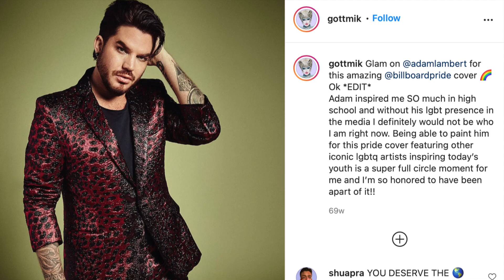Gottmik | 1st Trans Man on Drag Race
Drag Race Season 13 had the 1st transmasculine contestant Gottmik, who follows Season 9's Peppermint as the 2nd trans person to compete on the regular season hat has spoken about their gender since the casting announcement

Fashion show at RuPaul's Drag Race Season 16 Premiere Party: Amanda Tori Meating, Dawn, Geneva Karr, Hershii LiqCourJete, Megami, Mhi'ya Iman Le'Paige, Mirage, Morphine Love Dion, Nymphia Wind, Plane Jane, Plasma, Q, Sapphira Cristal & Xunami Muse

DragCon UK 2024, Drag Race UK vs the World Season 2

DragCon 2023 Queen's Walk: Alaska & Willam, Gisele Lullaby, Lawrence Chaney, Krystal Versace, Spankie Jackzon, Kita Mean, blu hydrangea binge queens, Raja OHara, Priyanka drag queen, Icesis Couture, Kylie Sonique Love, Yvie Oddly, Shea Coulee, Sasha Colby, Carmen Farala, All Stars Season 8, Alexis Michelle, Darienne Lake, Heidi N Closet, Jaymes Mansfield, Jessica Wild, Jimbo, Kahanna Montrese, Kandy Muse, Lala Ri, Mrs Kasha Davis, Naysha Lopez, Monica Beverly Hillz, Brooke Lynn Hytes, Tynomi Banks, Detox, Pagina Heals, Kerri Colby, Orion Story, Maddy Morphosis, Alyssa Hunter, Jasmine Kennedie, Kornbread, Daya Betty, Angeria Paris VanMichaels, Lady Camden, Gottmik, Drag Race Down Under, Drag Race Philippines, Drag Race Mexico, Drag Race Brasil, Drag Race Italia, Bob The Drag Queen Madonna, Trixie & Katya, Trixie Mattel, Bianca del Rio, Monet X  Change, Valentina

RuPaul house tour, Roscoe's Viewing Party, Drag Race All Stars 9, Todrick Hall, RPDR All Stars 9 Reaction, Drag Queen show, Pit Stop All Stars 9, Pit Stop Drag Race, Bring Back My Girls, DragCon entrances, DragCon pink carpet, Pabllo Vittar, Jessica Wild lip sync Kim Petras, Sugar & Spice TikTok videos, Scarlet Envy, Drag Race Espana Pit Crew

Canada's Drag Race Season 4: Aimee Yonce Shennel, Aurora Matrix, Denim, Kiki Coe, Kitten Kaboodle, Luna DuBois, Melinda Verga, Nearah Nuff, Sisi Superstar, The Girlfriend Experience & Venus

Drag Race Italia Season 3: Adriana Picasso, Amy Krania, Leila Yarn, Lightning Aurora, Lina Galore, Melissa Bianchini, Morgana Cosmica, La Prada, La Sheeva, Silvana Della Magliana, Sissy Lea, Sypario & Vezirja

Season 15: Amethyst, Anetra, Aura Mayari, Irene Dubois, Jax, Loosey LaDuca, Luxx Noir London, Malaysia Babydoll Foxx, Marcia Marcia Marcia, Mistress Isabella Brooks, Princess Poppy, Robin Fierce, Salina EsTitties, Sasha Colby, Sugar & Spice

Season 13: Denali, Elliott with 2 Ts, Gottmik, Joey Jay, Kahmora Hall, Kandy Muse, LaLa Ri, Olivia Lux, Rose, Symone, Tamisha Iman, Tina Burner & Utica Queen

Season 12: Aiden Zhane, Brita Filter, Crystal Methyd, Dahlia Sin, Gigi Goode, Heidi N Closet, Jackie Cox, Jaida Essence Hall, Jan Sport, Nicky Doll, Rock M Sakura, Sherry Pie & Widow Vondu

Drag Race UK Series 5: Alexis Saint-Pete, Banksie, Cara Melle, DeDeLicious, Ginger Johnson, Kate Butch, Michael Marouli, Miss Naomi Carter, Tomara Thomas & Vicki Vivacious

Drag Race UK Series 4: Baby, Black Peppa, Cheddar gorgeous, Copper Topp, Dakota Schiffer, Danny beard, Jonbers Blonde, just May, Le fil, Pixie Polite, Sminty Drop & Starlet

2024 LGBT TV shows: Mary and George Julianne Moore, Nicholas Galitzine, Duke of Buckingham, Lost Boys and Fairies Sion Daniel Young & Fra Fee of Rebel Moon, Unconventional tv show Kit Williamson, James Bland, Willam of Drag Race, Constantine Rousouli, Interview with a Vampire Season 2 trailer, Interview with a Vampire Season 2 release date, Feud Capote vs The Swans, Truman Capote, Calista Flockhart, Naomi Watts, Demi Moore, Prisma Season 2 Amazon Prime, Everything Now Season 2 Mia & Alison, For The Love of DILFs Season 2 Nigel Battle, Barry Bartlett, Hazel Hoffman, Matt Schneider & Nick Masc, White Lotus Season 3 trailer